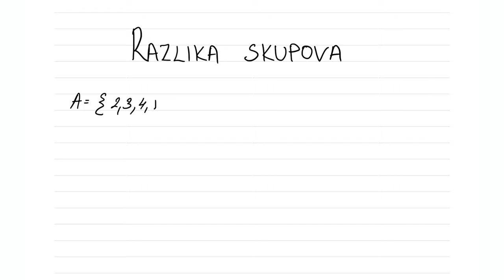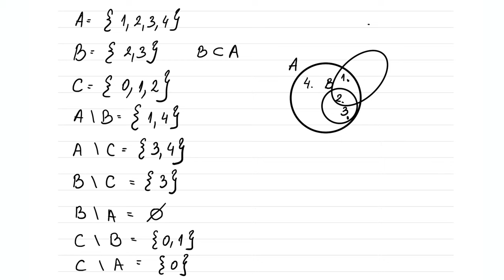Skupovi Razlika skupova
Skupovi Razlika skupova. Matematika za 5 razred